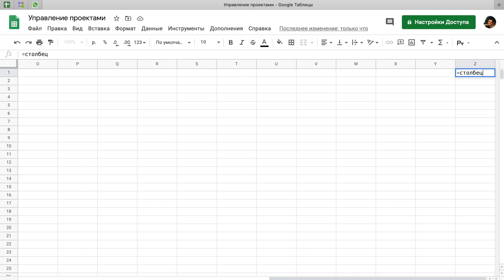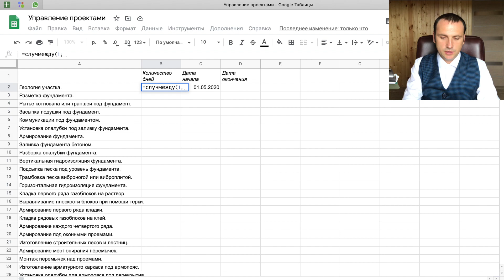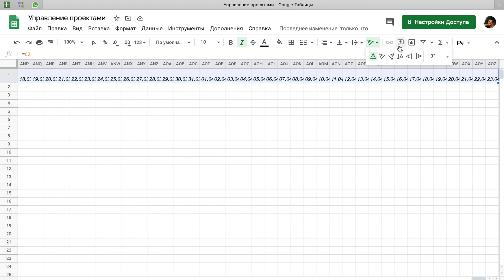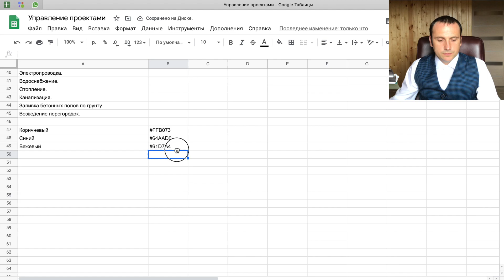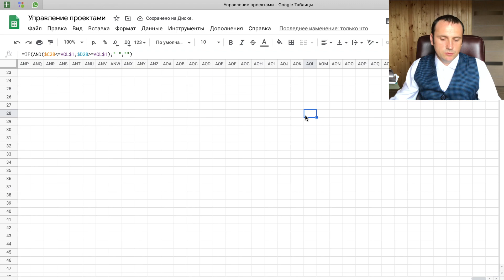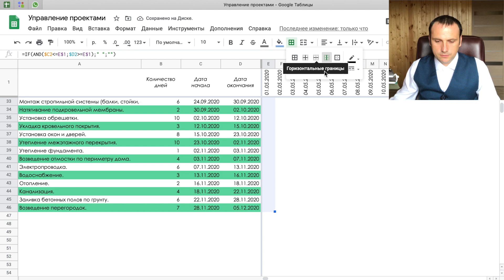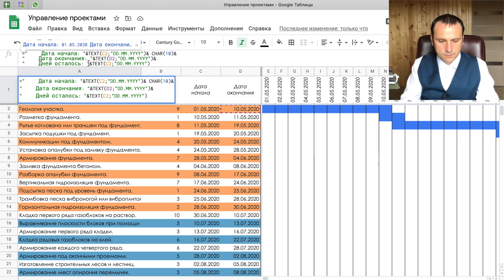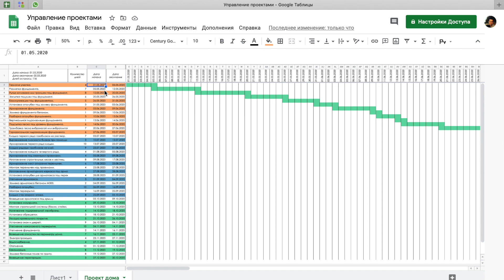Диаграмма Ганта в гугл таблицы ► Управление проектами стройка дома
Диаграмма Ганта гугл таблицы с чистого листа.

00:00 | Введение для чего и как
01:19 | Добавление столцов
02:01 | Заполнение шапки таблицы
02:17 | Формулы для расчета даты
03:21 | Заполнение даты в строке
04:34 | Добавление цветов
05:56 | Добавление формулы в лист
07:00 | Условное форматирование
07:39 | Закрепление таблицы
08:40 | Добавление отчетной формулы
Управление проектами на примере строительства дома, очень удобно вести в гугл таблицах. Всегда есть возможность посмотреть текущую ситуацию на объекте и внести корректировки.